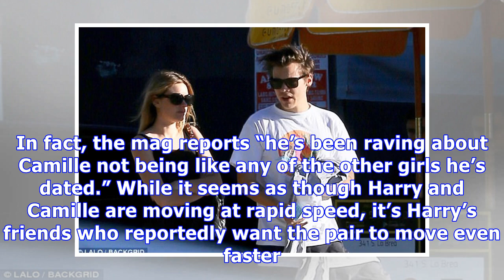Is Harry Styles Telling Friends He’s Ready To Propose To Camille Rowe?